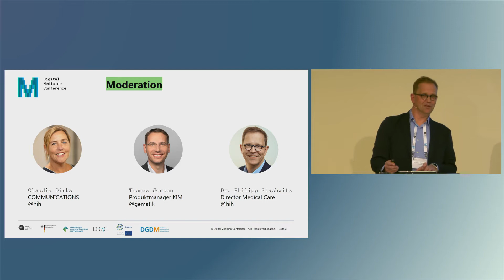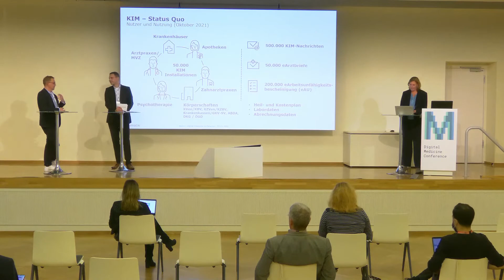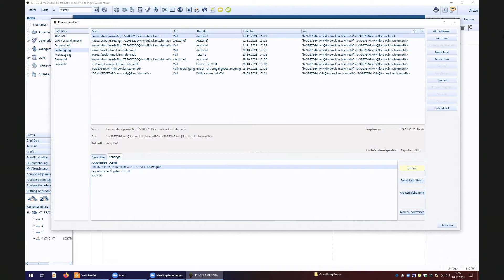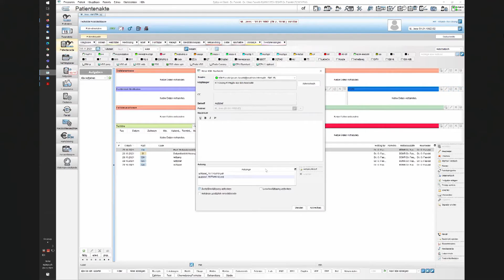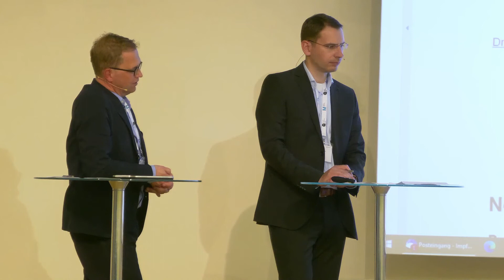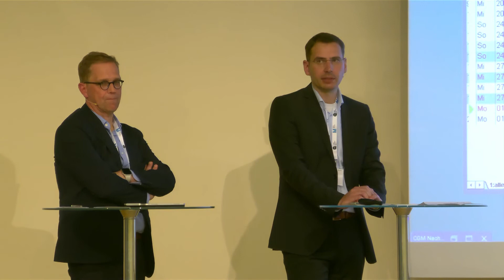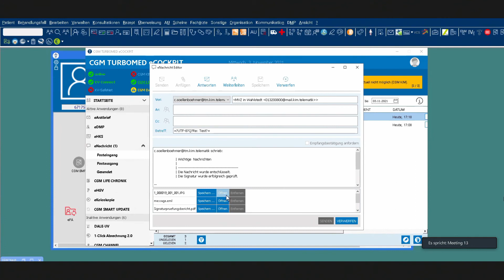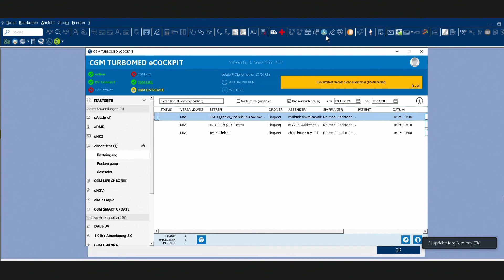DMC 2021 Workshop KIM